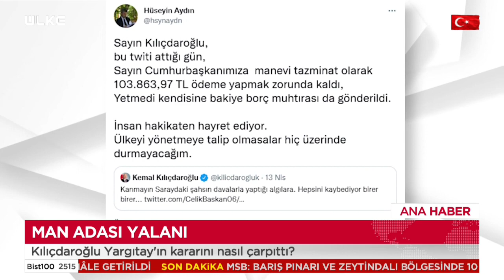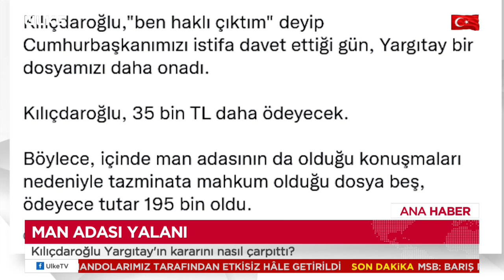Kılıçdaroğlu Yargıtay Kararını Çarpıttı Erdoğan'ı İstifaya Davet Etti! İşte Gerçek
CHP Genel Başkanı Kemal Kılıçdaroğlu bu kez Yargıtay kararını çarpıttı. Kılıçdaroğlu, "Man Adası" olayı olarak bilinen davayla ilgili kararları çarpıtarak Cumhurbaşkanı Erdoğan'ı istifaya davet etti. Gerçeği ise Erdoğan'ın avukatı açıkladı.